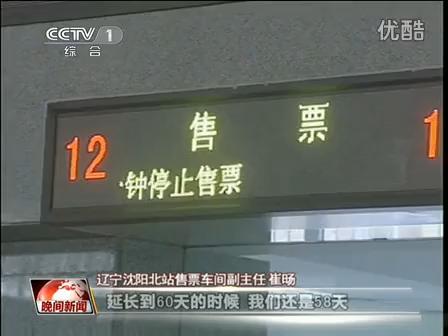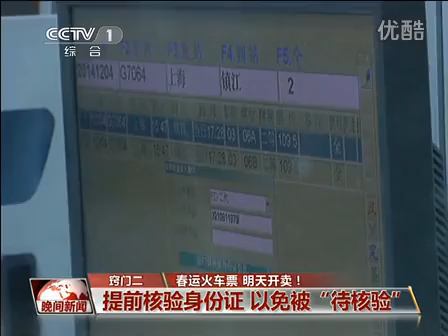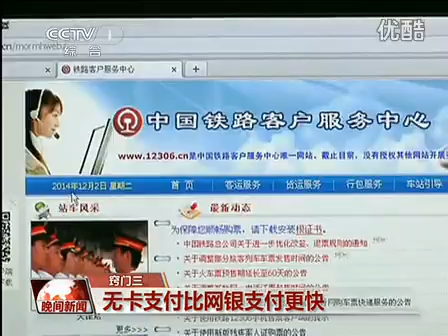春运火车票 明天开卖！ 141206